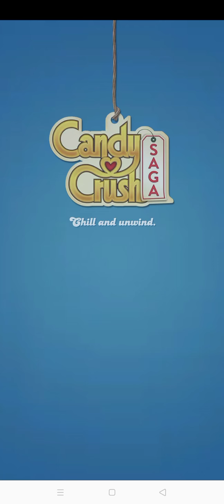Candy Crush Saga HARD LEVEL || Level 1108